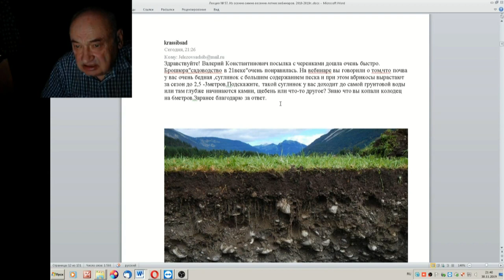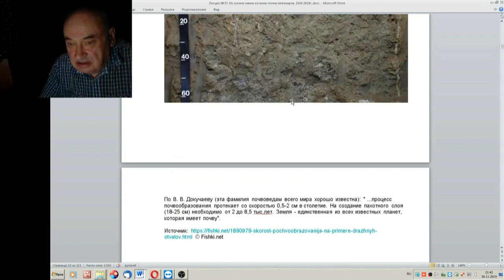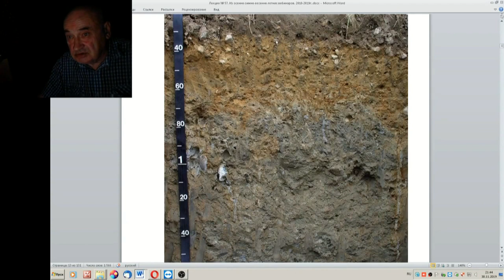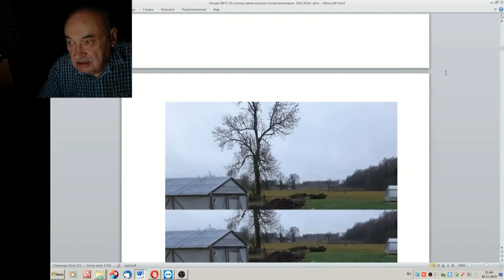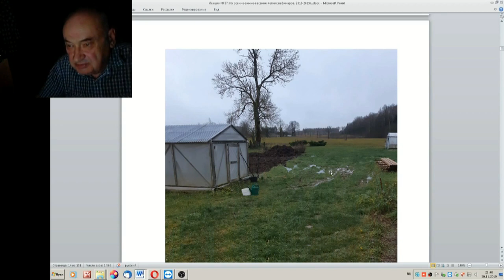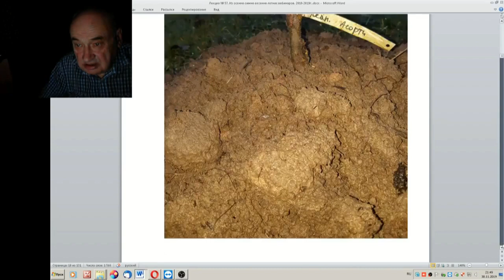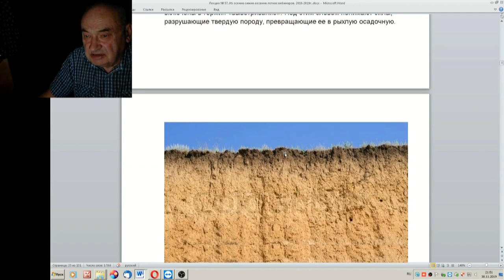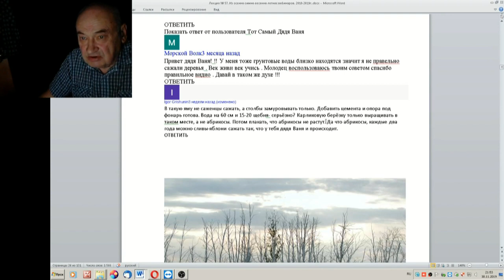57 ч 5 Что может расти на бедной почве у Железова